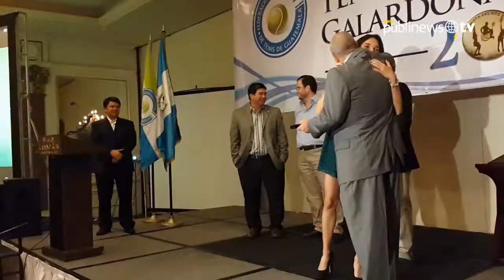Destacan a tenistas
La Federación Nacional de Tenis le puso fin a sus actividades del año con la ceremonia de premiación.Desde la categoría para menores de 10 años hasta la mayor y los de capacidades especiales, 14 jugadores nacionales recibieron sus galardones

Por: Luis Carlos Nájera / Fernando Ruiz